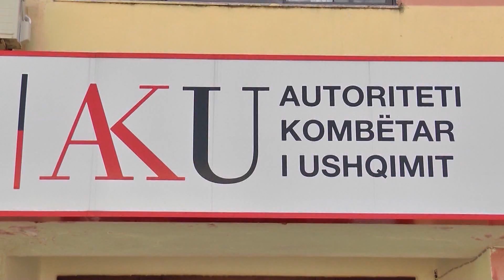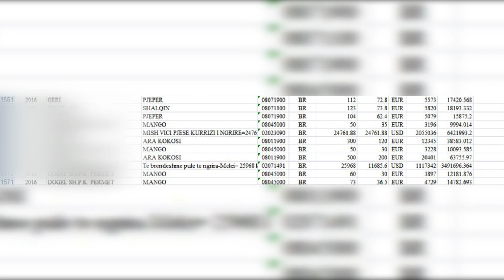Bllokohen të gjitha ngarkesat me mish pule e derri nga Brazili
TIRANE-Pas dyshimeve për produkte të kalbura, zyrtarisht nuk duhet konsumuar mish pule e derri i importuar nga Brazili deri në në konfirmim nga Autoriteti Kombëtar i Ushqimit, (AKU).

Shqetësimi mbi mishin e kalbur u ngrit nga Report TV pas denoncimit se në Shqipëri janë futur produkte të mishit të Pulës nga Brazili, të kompanive që janë përfshirë në skandalin e mishit të kalbur ka reaguar edhe Autoriteti Kombëtar i Ushqimit.

Në një njoftim të shpërndarë për mediat, AKU theksoi sot se për të gjitha ngarkesat me mish pule dhe mish derri të importuara së fundmi në Shqipëri nga Republika Federale e Brazilit, ka bërë bllokimin e tyre, deri në përgjigjen e analizave prej mostrave të marra nga këto produkte.